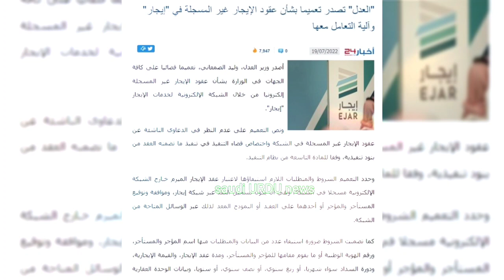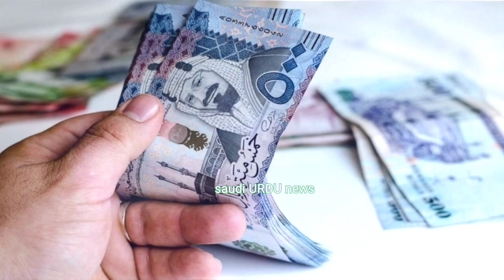Important News for Saudi Expatriates about Property Rent Issue | Ejar Network | Saudi Urdu News